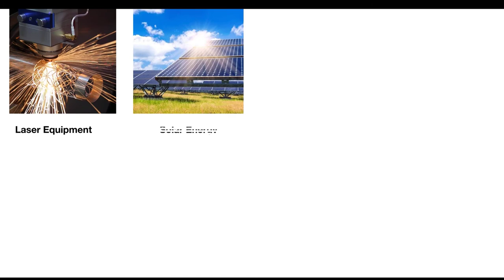Main applications of liquid cold plate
Welcome to visit us to get more details:)